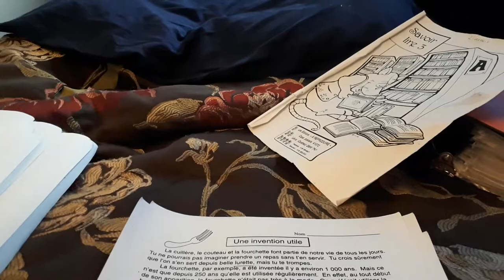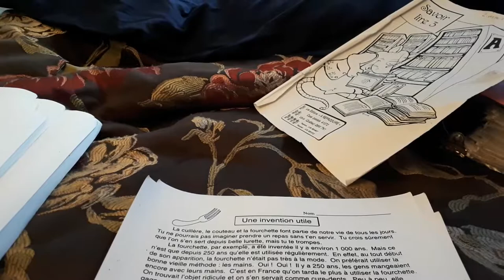Lecture une invention utile marjo